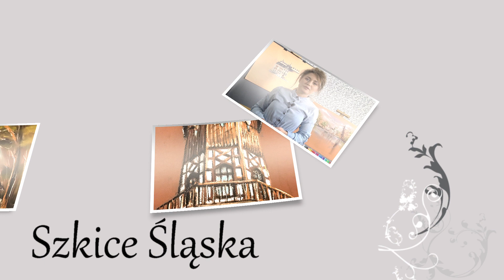Szkice Śląska, odc. 10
Razem z Barbara Prandzioch zapraszamy na kolejny odcinek Szkiców Śląska. Tym razem poznamy historię Zamku w Pszczynie i związanej z tym obiektem ksieżnej Daisy. Zajrzymy także do zameczku myśliwskiego w Promnicach.